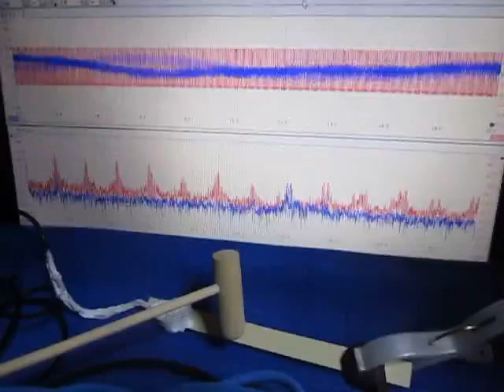超音波システムの発振制御技術 （超音波システム研究所 ultrasonic-labo）